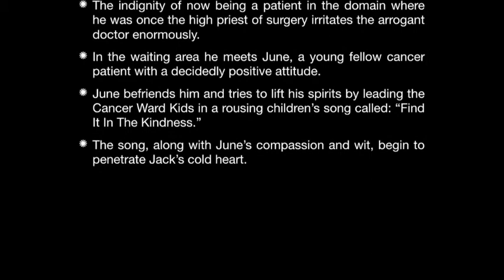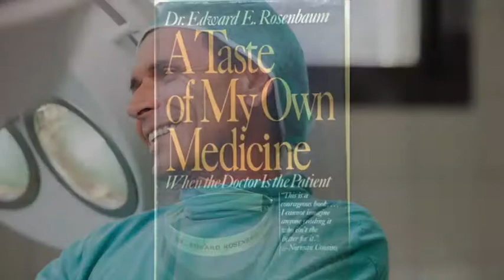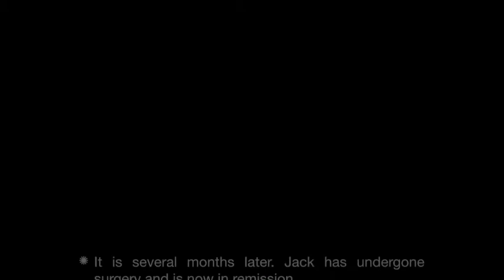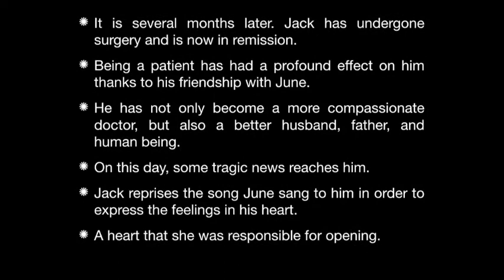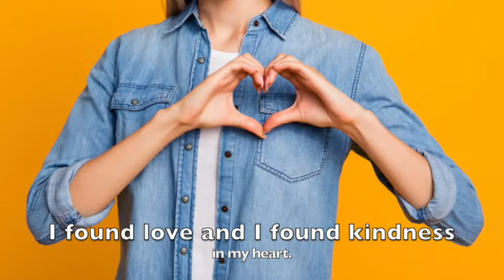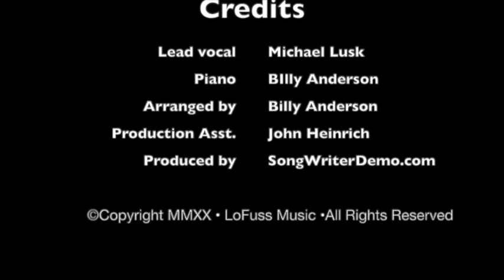Find It In The Kindness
This is a song from our new musical theatrical production "No Privileges." It is the story of an arrogant surgeon who falls ill and learns to appreciate things from a patient's point of view. In this song, he is encouraged to open his cold heart by a fellow patient he meets in the radiation treatment center in his own hospital. The song is reprised later in the show as a memorial to her memory after she has succumbed.